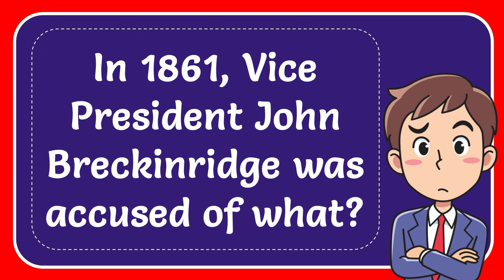In 1861, Vice President John Breckinridge was accused of what?